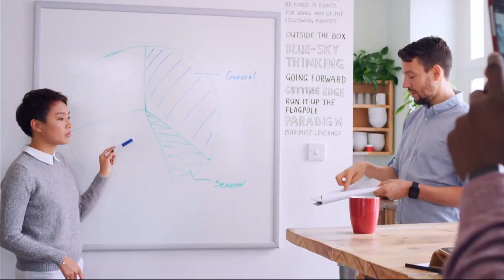Winston Ma Keynote Speaker Presentation | LEO Speakers Bureau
Winston Ma is the link between the Western world and China. He is a great expert in investments and advanced technology and one of the most suitable people to open a window on the future and on the opportunities that China can offer to the West and the West can offer to China.

He is one of the few native Chinese who have worked as investment professionals and practicing capital markets attorneys in both the United States and China.

Most recently for 10 years, he was Managing Director and Head of North America Office for China Investment Corporation (CIC), China’s sovereign wealth fund. Prior to that, Mr. Ma served as the deputy head of equity capital markets at Barclays Capital, a vice president at J.P. Morgan investment banking, and a corporate lawyer at Davis Polk & Wardwell LLP.

Winston Ma is the book author of 7 best selling books. Those include' China's Mobile Economy' (Wiley 2016, among “best 2016 business books for CIOs”), Digital Economy 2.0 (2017 Chinese), The Digital Silk Road (2018 German), China’s AI Big Bang (2019 Japanese), and Investing in China (Risk Books, 2006), “The Hunt for Unicorns: How Sovereign Funds Are Reshaping Investment in the Digital Economy” (Wiley-2020) and the latest of his China book serial “The Digital War: How China’s Tech Power Shapes the Future of AI, Blockchain and Cyberspace” was released January 2021.

Winston Ma has served on the boards of multinational listed and private companies. He was selected a 2013 Young Global Leader at the World Economic Forum (WEF) and has been a member of the Council for Long-Term Investing and Council for Digital Economy and Society. He is a member of New York University (NYU) President’s Global Council since inception, and in 2014 he received the NYU Distinguished Alumni Award.

Mr. Ma earned his MBA from the University of Michigan Ross Business School (Beta Gamma Sigma) and his master of law from the New York University School of Law (Hauser Global Scholar). He earned bachelor of science and bachelor of law degrees from Fudan University in Shanghai, China. He has served as adjunct professor at NYU School of Law (current course “Sovereign Investments & Regulations”), NYU Stern Business School and Tsinghua School of Economics and Management.

About LEO Speakers Bureau,

At Leo Speakers Bureau we strive to give a contribution to our society by choosing to work with people who offer positive insights and deal with the most relevant topics including sustainability, innovation, economic development, environment, migration, equal opportunities, inclusion, diversity and human rights.